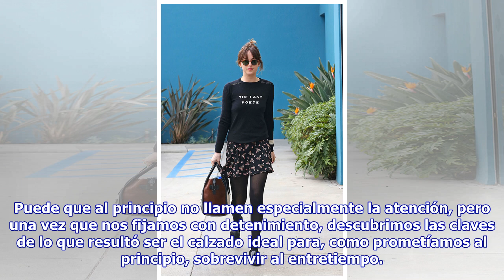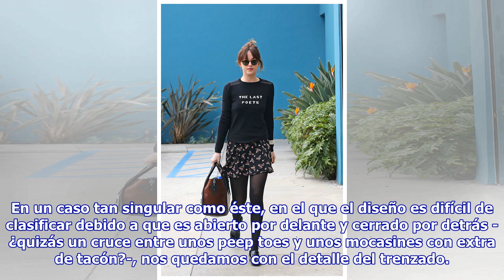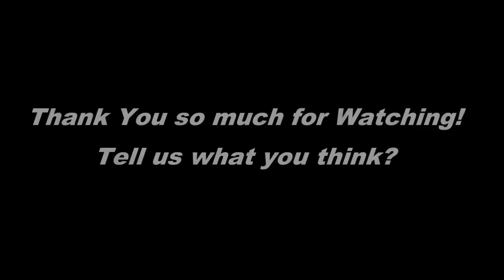Dakota Johnson tiene los zapatos cómodos que combinan con todos tus looks de primavera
Ana Gándara — @anagandarax — Nos encontramos en plena búsqueda de los zapatos perfectos -cómodos, de tendencia y versátiles- para pasar el entretiempo hasta que por fin se confirme que podemos sacar l...